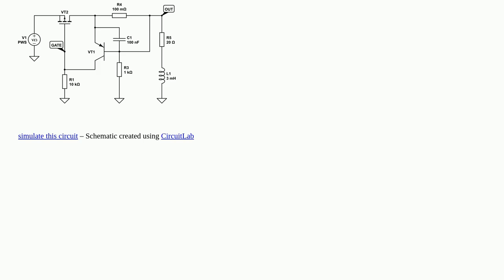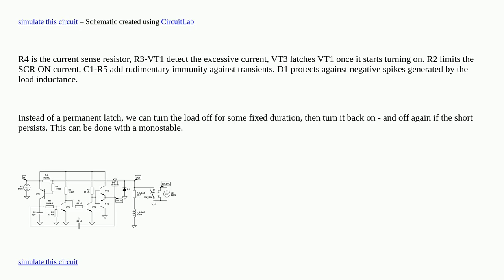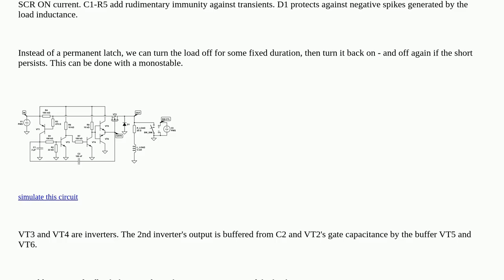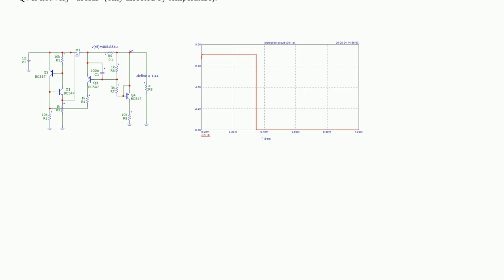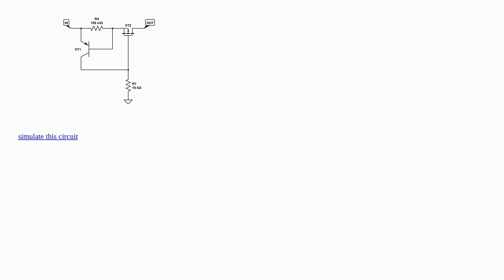Electronics: Will this short-circuit protection circuit work?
Will this short-circuit protection circuit work?

A special thanks goes out to the community

  circuit-protection protection